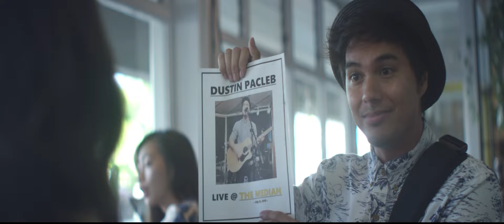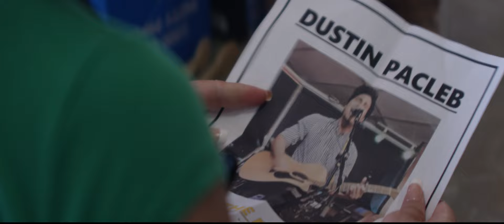Dustin Pacleb - Candy (OFFICIAL MUSIC VIDEO)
The official music video for "Candy"

Director: Jason Sikorsky
Producer: Michael Tanji
Director of Photography: Anthony Vallejo-Sanderson
Videographer: Christopher Ahn
Runner/Extra: Josh Trotter
Storyboard by: My Undercover Crew

Starring:

Cassie Fillhart: Lead Female
Dustin Pacleb: Dustin Pacleb
Andrew Simbahon: Guitarist
Sean Makanani: Bassist
Nikko Bayudan Magtoto: Keyboardist
Jazzton Lyons: Drummer

Special Thanks To:

- Colin Kop for producing the studio version of the "Candy," and helping me get connected with the right people
- All the people who volunteered to be extras in the crowd for the band performance scenes
- Grace Fellowship Church for allowing us to use their music venue, The Median
- ARVO Coffee Shop for lending us their space to use as the main setting for the video's storyline

"Candy" is AVAILABLE FOR DIGITAL DOWNLOAD on Itunes, Amazon, CD Baby, etc. Also streaming on Spotify, Rhapsody, and Slacker Radio.